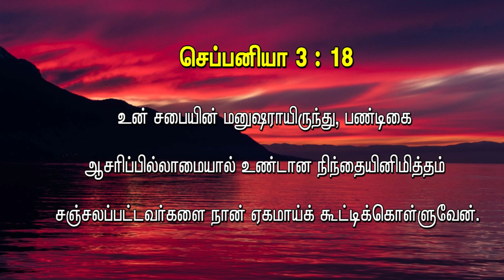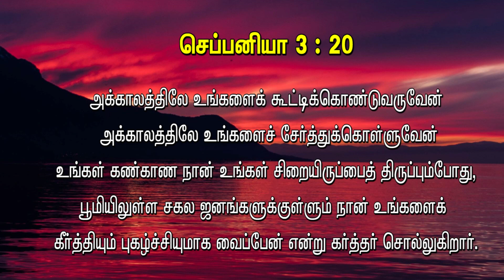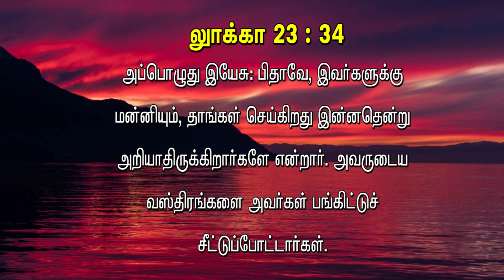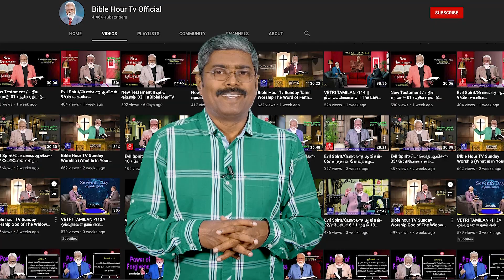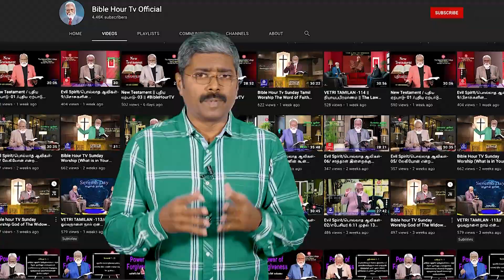செப்பனியா , Zephaniah , Lesson - 01 , 16 . 02 . 23